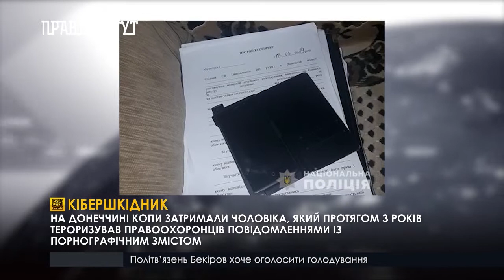Випуск новин 6.30 20 березня 2019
Впіймали кібертерориста. На Донеччині копи затримали чоловіка, який протягом 3 років відправляв правоохоронців повідомлення із порнографічним змістом
Віддали назад. Міністерство закордонних справ Російської Федерації повернуло Україні ноту протесту без розгляду та реакції.
Як Генпрокурор згадував тюремні часи та до чого тут поезії Ліни Костенко.